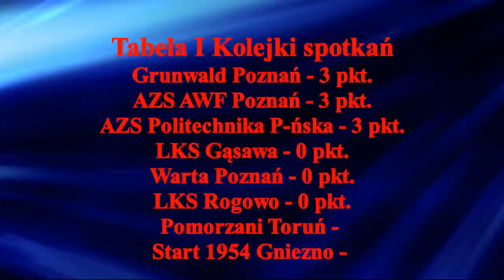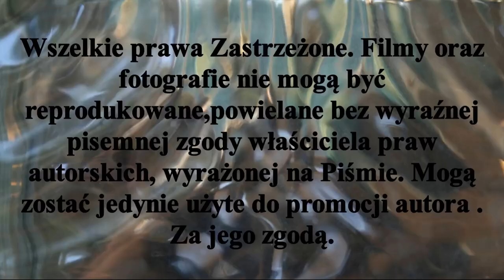Mecz II Kolejki rundy jesiennej Hokeja na trawie sezon 2020/ 2021 Start 1954 Gniezno - LKS Gąsawa.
Start 1954 Gniezno podejmował LKS Gąsawa. Mecz w regulaminowym czasie zakończył się wynikiem remisowym 2-2.
Bramki zdobyli

dla LKS Gąsawa Maciej Strykowski i Mateusz Wiśniewski po 1
dla gospodarzy Dominik Malecki i Maciej Wejerowski po 1.

W zagrywkach karnych Start 1954 Gniezno zwyciężył 4 -3 i zainkasował 2 pkt. meczowe. Następna kolejka rundy jesiennej zostanie rozegrana 26.IX.2020r . Start 1954 Gniezno zmierzy się z AZS AWF Poznań - mecz wyjazdowy . LKS Gąsawa przed własną publicznością zmierzy się z Grunwaldem Poznań.
Wyniki pozostałych spotkań II Kolejki

Grunwald Poznań 4 - 2 Pomorzanin Toruń
LKS Rogowo 0 - 4 Warta Poznań
AZS Politechnika Poznańska 3 - 6 AZS AWF Poznań

Liga Stypczyński Hokej Zapraszam Państwa do odwiedzenia stron oraz YouTube Mariusz Stypczyński gdzie znajdziecie Państwo relacje z spotkań ligowych hokeja na trawie i nie tylko.Zapraszam również do Subskrypcji Kanału YouTube Mariusz Stypczyński. Dziękuję i zapraszam na te i przyszłe relacje z różnych aren i boisk. Do usłyszenia i do zobaczenia